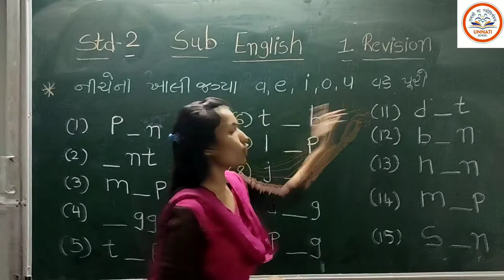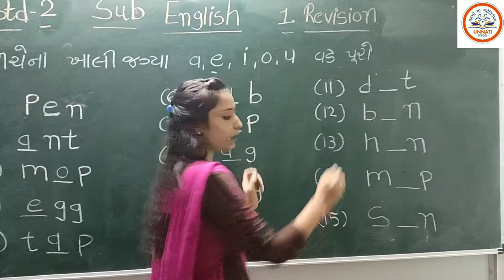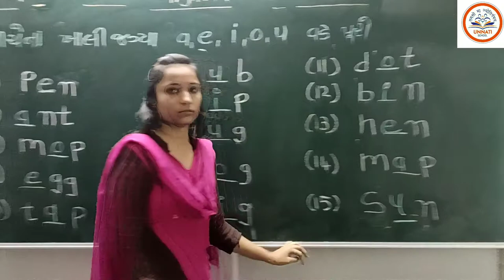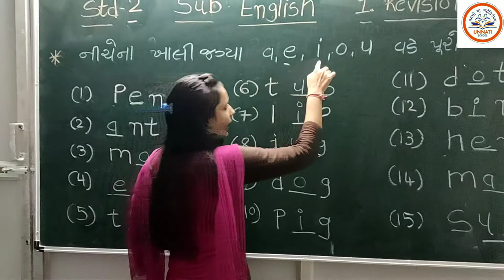| NCERT | STD - 2 ENGLISH REVISION | UNNATI SCHOOL |